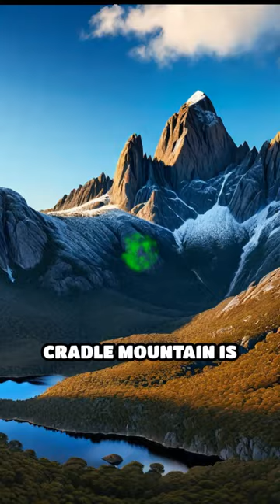🏔 Discover Cradle Mountain's Hidden Gems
Explore the breathtaking beauty of Cradle Mountain! From stunning hikes to delicious local cuisine, this destination has it all.